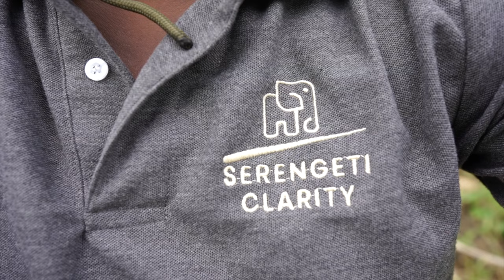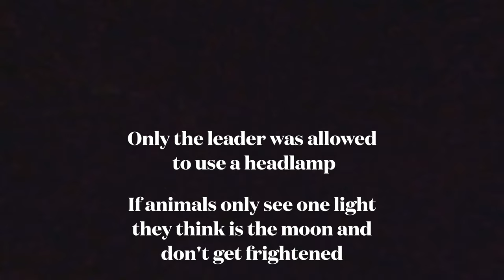Hunting for a MEAL with the Hadza Tribe! (Still Can't believe what I Saw)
Join us on an unforgettable journey as we dive deep into the heart of Tanzania to live with the Hadza tribe, one of the last true hunter-gatherer societies in the world. In a RAW and REAL experience with the Hadza Tribe,  we share our incredible, eye-opening experiences as we explore their ancient traditions, unique way of life, and the profound connections they have with nature.

We promise this video will challenge the way you think about modern life and the importance of community and sustainability.

Video Chapters 🎥
0:00 Intro
01:23 Meeting the Tribe
05:18 Day Hunt
09:26 Night Hunt
12:01 Day 2 Hunting
14:50 Conclusion